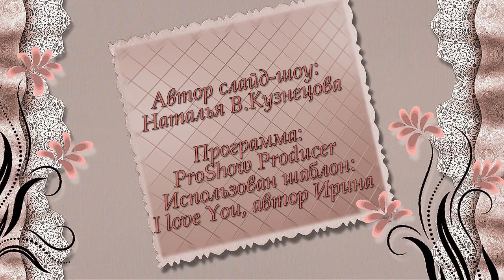Валерий Ободзинский - Неотправленное письмо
Муз.: Сергей Мелик, сл.: Онегин Гаджикасимов. Песня из альбома  "Неотправленное письмо", 1966.